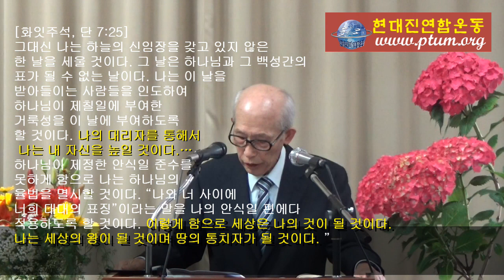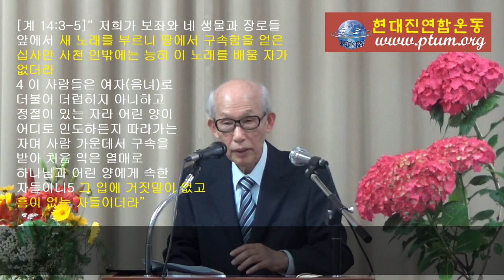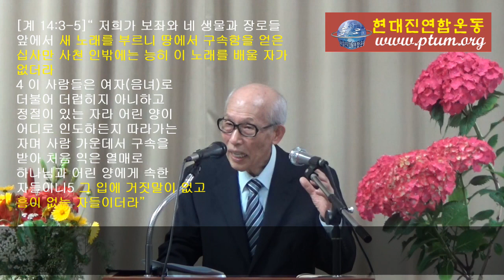나의 충성된 증인 안디바. 2022. 6. 18.